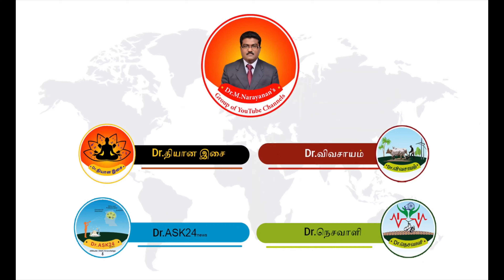🔸திப்தூர் குட்டைxநெட்டை தென்னை மரம் வளர்ப்பு🔸நோய் தாக்கம் குறைவு🔸TIPTUR TH3 DxT Coconut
அனைவரையும் Dr.M.NARAYANAN's Group of YouTube Channels தளத்தில் சந்தித்ததில் மிக்க மகிழ்ச்சி அளிக்கிறது🙏
We are very much pleased to meet you in Dr.M.NARAYANAN's Group of YouTube Channels🙏.
No matter how much the world advances in modern technologies, we all have to depend on farmers and agriculture-related things.
Our Main Motto is:
🌱Let's know Agriculture!
           🌱Let's Do the Agriculture!
The primary aim of our Dr.Vivasayam YouTube Channel is to create awareness about good farming methods and the success stories of great farmers; it also highlights some bad farming practices.
Every Country directly or indirectly depends on Agriculture. Some of them are directly involved with farming and others are involved in doing business with these goods.
We visited many farms and met farmers across the county to gather information through our YouTube Channel, we are trying to provide awareness about good farming and success stories of good farmers and also the reasons behind the failure of bad farming.
We are raising awareness among farmers that we are meeting with farmers to promote agriculture and agriculture-related practices and to ask farmers how to implement crop management, fertilizer management, and irrigation management.
எங்கள் சேவை விவசாயிகளுக்கு உதவுவதும், நல்ல விவசாயம் பற்றிய வலுவான தகவல்களை வழங்குவதும் ஆகும், விவசாயிகளுக்கும் விவசாயத்திற்கும் உதவும் கரங்கள் எங்களுக்கு தேவை.
🟢திப்தூர் குட்டை x நெட்டை தென்னை மரம் வளர்ப்பு நோய் தாக்கம் குறைவு, இளநீர், கொப்பரை இரண்டுக்கும் உகந்தது | Dr.விவசாயம்🔥🙏
WhatsApp Groups:
This is the WhatsApp Group of the YouTube Channel that gives complete Agricultural Information so only farmers can join.
Dr.Vivasayam YT 19:
Super Tag
தொடர்புக்கு அணுக வேண்டிய விவரங்கள்:
⭐தென்னை மரம் வளர்ப்பு மற்றும் பராமரிப்பு பற்றிய விழிப்புணர்வு  தென்னை நாற்றுகள் பெறுவதற்கும் அணுக வேண்டிய முகவரி
Mr. R K Selvaraj,
Ulavan Articulture and Organic, Kurumbapalayam S S Kulam, Coimbatore 641107, ☎️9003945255
ஒவ்வொரு மனிதருக்குள்ளும் நாங்கள் கொண்டு செல்ல நினைப்பது.
🌱விவசாயம் அறிவோம்!
     🌱விவசாயம் செய்வோம்!!
🌱வருங்கால தலைமுறைக்கு உணவளிப்போம்!
     🌱வாழ்க விவசாயி! 👍
     🌱வளர்க விவசாயம்!!🙏